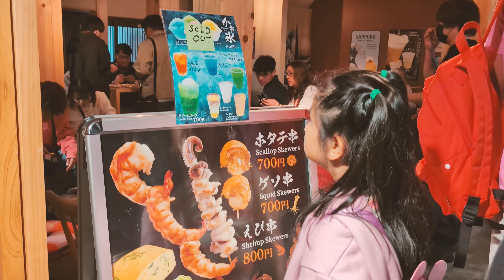JAPAN TRAVEL VIDEO WITH GOOGLE PIXEL 8 PRO (4K 60FPS)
Just a quick montage of our Japan family travel shot on the Google Pixel 8 Pro. It's still not the best video-camera phone in the market. The Pixel 8 Pro still suffers a lot when it comes to low light scenario and the bitrate at 65mbps is still a little low for a 4K 60FPS quality. For phone screen viewing, this will look alright. But for bigger displays, you'll easily notice the softness and grainy quality in low light scenarios. Here's to hoping for better camera sensors for better video quality in future Pixel devices.

Amazon US

I would appreciate any amount of help you can give my channel